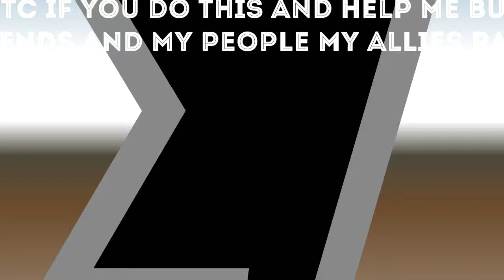Spongebob meme LOUD ASS EARRAPE XD XD XD XD XD XD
.make sure to leave a like sub and share my vids to your friends family and etc etc if you do this and help me build up and it really helps me out and helps the channel grow to NEW HEIGHTS
Make sure to Support my friends and my people my allies partners and friends on yt